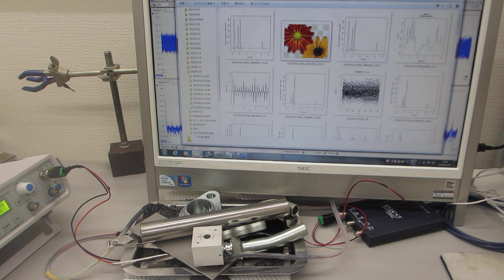メガヘルツ超音波による、表面改質技術－－非線形発振制御による、表面残留応力の緩和・均一化処理－－（超音波システム研究所）